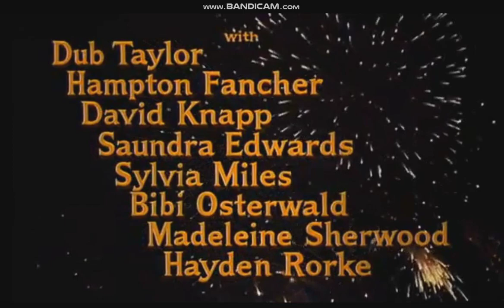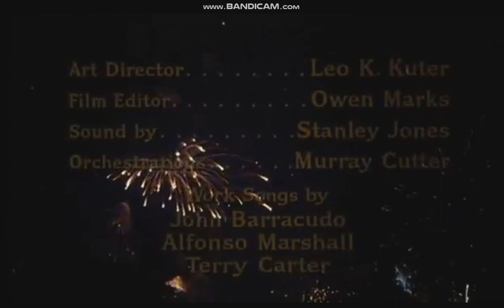Parrish 1961 title sequence